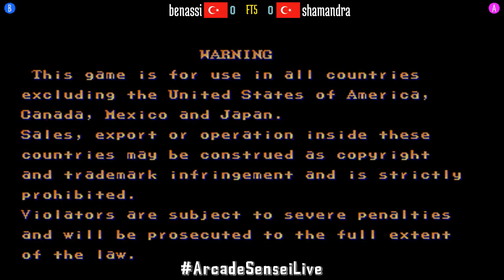Street Fighter II Champion Edition (FT5) - benassi (TR) vs shamandra (TR) - 2021-07-09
benassi (TR) vs shamandra (TR) [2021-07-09 FT5 @ Street Fighter II Champion Edition]